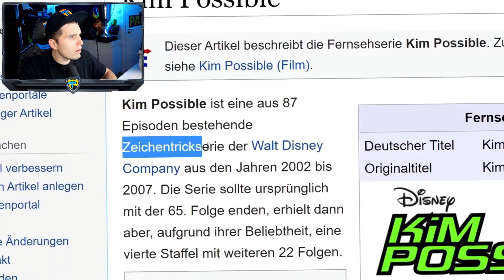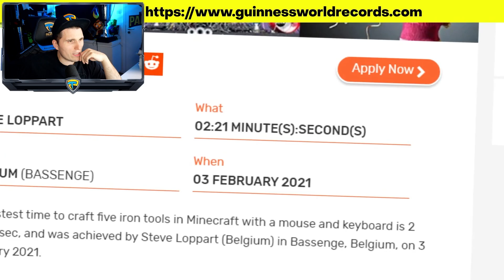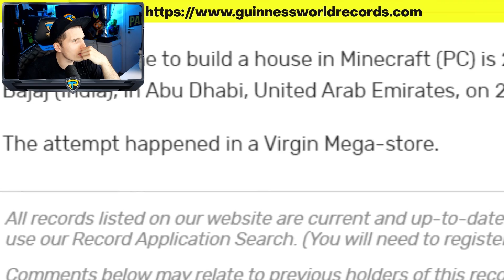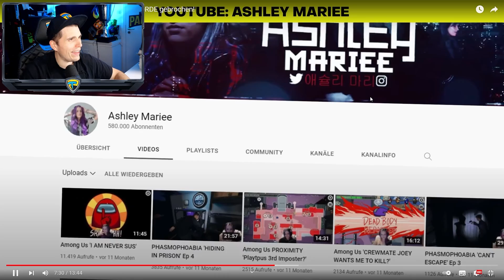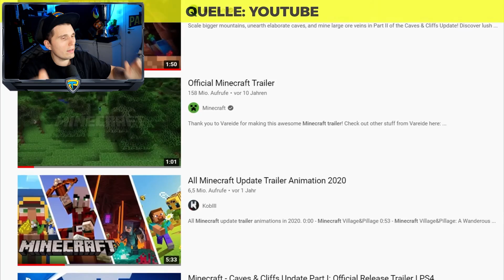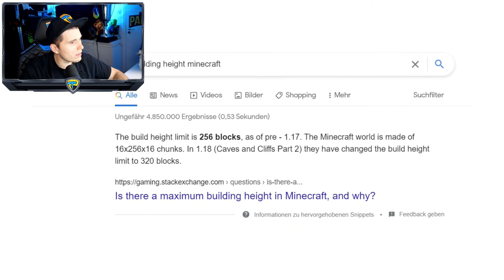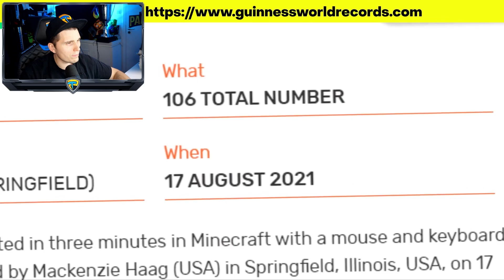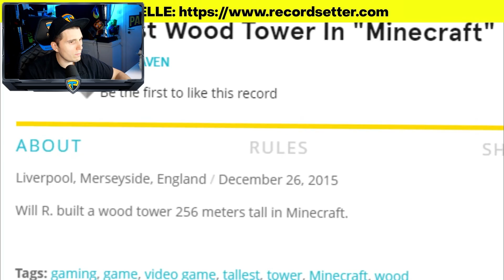Paluten REAGIERT auf ICH habe 8 offizielle MINECRAFT WELTREKORDE gebrochen!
Ich reagiere auf: @EinfachGustaf